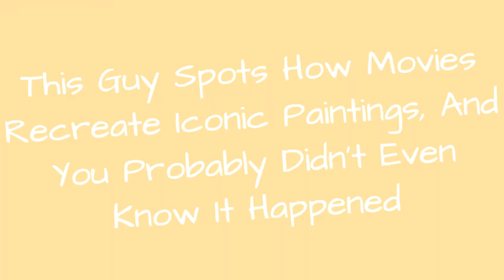This Guy Spots How Movies Recreate Iconic Paintings, And You Probably DidnT Even Know It 🥰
23-year-old writer and director Vugar Efendi has definitely seen a lot of movies. In fact, his observant eyes have noticed that many famous movie scenes have been copied from iconic classical paintings. So, after careful investigation, he created a three-part series called 'Film Meets Art'where he combined these side by side comparisons. While some of these recreations are undoubtedly intentional, others might be only inspired by the paintings.Vugars comparisons show a remarkable side of art, he shows the way modern directors bring iconic pieces to life in their movies, proving the undeniable connection between different forms of art. Who could have ever thought that such movies like Django Unchained or The Imaginarium of Doctor Parnassus were using classical paintings as their inspiration?Scroll down to see these incredible comparisons yourself!
0:00 - Intro
0:00:12 - Movie: The Alamo (1960) vs. Painting: El Jaleo (1882)
0:00:21 - Movie: The Imaginarium of Doctor Parnassus (2009) vs. Painting: Young Corn (1931)
0:00:30 - Movie: Alatriste (2006) vs. Painting: La Rendicin De Breda (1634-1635)
0:00:39 - Movie: Jamn Jamn (1992) vs. Painting: Duelo A Garrotazos (1823)
0:00:48 - Movie: Barry London (1975) vs. Painting: Malvern Hall, Warwickshire (1809)
0:00:57 - Movie: The Truman Show (1998) vs. Painting: Architecture Au Clair De Lune (1856)
0:01:06 - Movie: The Duellists (1977) vs. Painting: Napoleon Bonaparte Musing at St. Helena (1842) vs. The Duellists (1977)
0:01:15 - Movie: There Will Be Blood (2007) vs. Painting: Jeune Homme Nu Assis Au Bord De La Mer (1836)
0:01:24 - Movie: Days Of Heaven (1978) vs. Painting: Christinas World (1948)
0:01:33 - Movie: Django Unchained (2012) vs. Painting: The Blue Boy (1770)
0:01:42 - Movie: Children Of Men (2006) vs. Painting: Martinengo Piet (1505)
0:01:51 - Movie: Lust For Life (1965) vs. Painting: Le Caf De Nuit (1888)
0:02:00 - Movie: About Schmidt (2002) vs. Painting: La Mort De Marat (1793)
0:02:09 - Movie: The Adventures Of Baron Munchausen (1988) Vs. Painting: The Birth Of Venus (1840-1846)
0:02:18 - Movie: Marie Antoinette (2006) vs. Painting: Napoleon Crossin The Alps (1801)